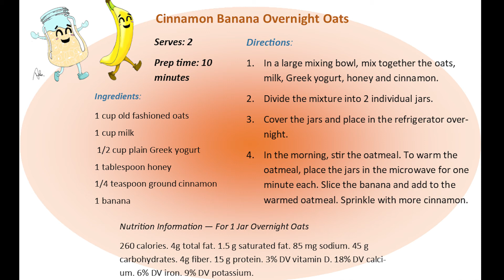Cinnamon Banana Buddies